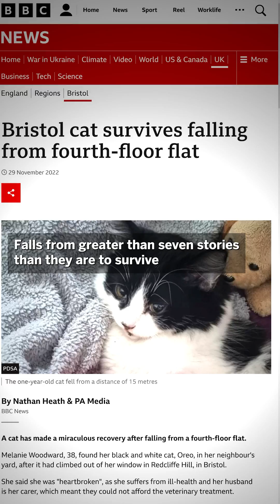Why Do Cats Land on Their Feet? Physics Explains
Felines can survive a fall from any height—at least in theory. So how exactly do cats manage to consistently land on their feet? *Do not attempt the actions described in this video*

🎤 Lee Billings
🎞️ Chris Schodt
✏️ Annie Roth and Manon Bischoff